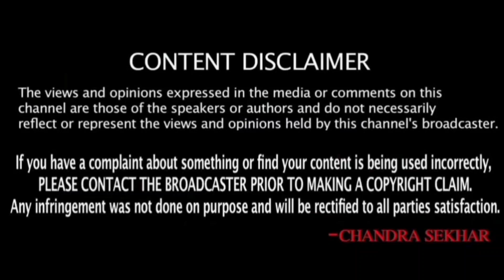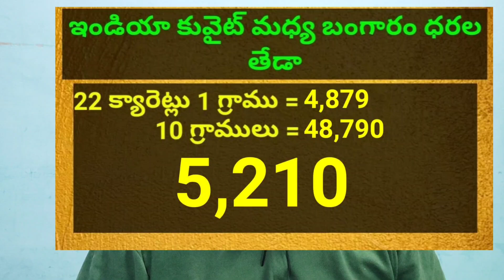కువైట్ మరియు ఇండియా లో ఈరోజు బంగారం ధరలు || Today Gold Price In Kuwait | Gold News 1010 || SukanyaTv